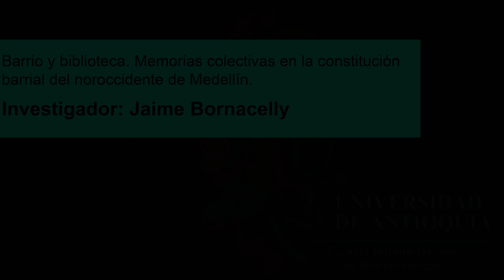Coloquio de Investigación - Memorias colectivas en la constitución barrial.